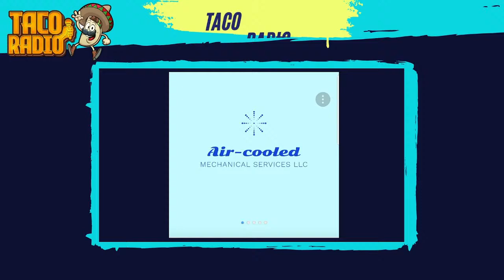Taco Radio - The Biggie Paul Show ft. Dj iRok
Inside The Texas Street Customs Studio!